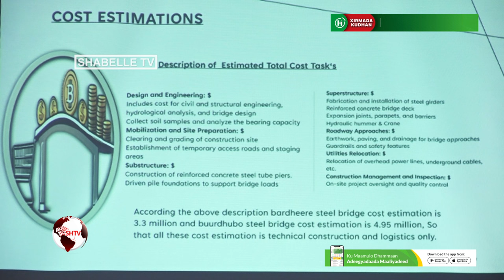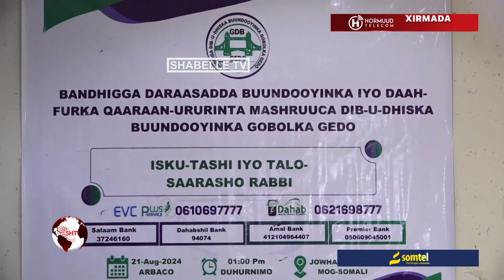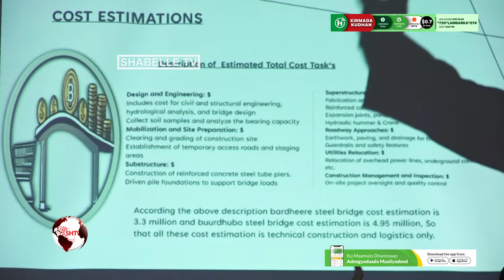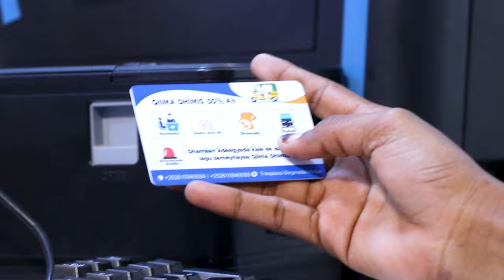Bandhigga Daraasadda Buundooyinka iyo Daah-furka Qaaraan-ururinta Mashruuca Dib-u-dhiska............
Bandhigga Daraasadda Buundooyinka iyo Daah-furka Qaaraan-ururinta Mashruuca Dib-u-dhiska Buundooyinka Gobolka Gedo oo lagu qabtay Muqdisho.